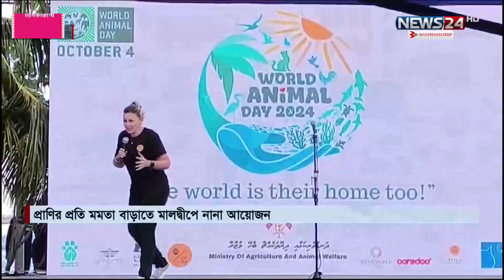মালদ্বীপে পালিত হলো বিশ্ব প্রাণী দিবস | World Animal Day | News24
NEWS24 Team